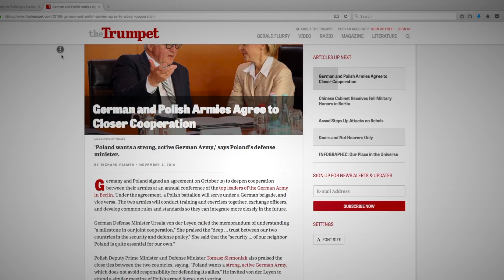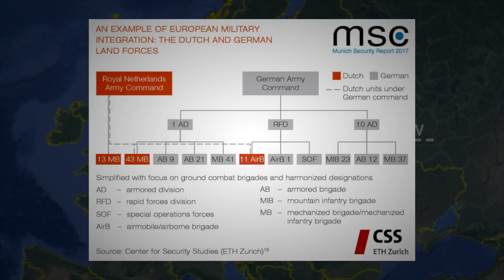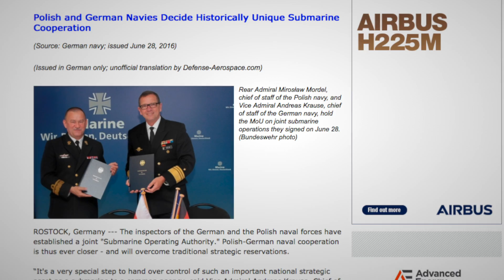Germany's Takeover of Europe's Militaries Continues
If you closely follow Europe politics, you will have heard about cooling relations between Germany and Poland.

This was especially true after Mr Trump’s visit to Europe. Just look at the warm reception he received in Poland, and the frosty reception in Germany.

There are significant differences between the two. But behind those headlines, these 2 are moving closer in very important ways.

Between July 9 and 11 significant leaders of the Polish and German armies to discuss enhanced cooperation.

It was an important step in a plan that began back in 2014, where the two sides agreed they would swap battalions.

The German 411th panzer grenadier battalion will service the Polish 34th armoured cavalry brigade, and the Polish 1st panzer battalion will serve in the German 41st panzer grenadier brigade.

That’s a significant level of cooperation. Not as large as the Dutch-German cooperation, where the majority of the Dutch army is now under German command. But it’s still a big deal, with hundreds of Polish troops servicing the German army and vice versa. It’s going to bring them much closer together.

As I mentioned, this started in 2014. In October 2015 there was an election in Poland and a new party, the Law and Justice Party came to power. They are traditionally not at all friendly to Germany.

The cooperation paused. But did not stop. And it has started up again, and as this meeting shows, it is gaining momentum. The units are now training together, getting ready to be integrated with the army from the other country.

At this meeting between the Inspector-General of the German Army and a Polish Brigadier-General both agreed for more cooperation, more exchanges, more projects. The two militaries will coordinate their training together and hold regular meetings.

This isn’t the only cooperation between the two. The Polish army relies on the German Leopard 2 tank and over the past couple of years have signed significant contracts to have German companies upgrade them.

Last year the two began working together to form a joint Submarine Operating Authority. Poland is setting up its submarines so they can link into the German management system. And Germany plays a major role in NATO’s Multinational Corps Northeast, responsible for defending Poland and the Baltic states, and stationed on Polish soil.

All this shows that despite some of the political differences between Poland and Germany right now, they’re still moving forward in very concrete and practical ways. Poland hasn’t invested all of its eggs in the American basket. It is still looking to get German help, especially when it comes to the military.

It’s also an important signal of where Poland would stand on European military cooperation right now. Some are saying that Poland would be against a European army right now, because of this distrust of Germany. There is certainly distrust there. But again, look at the facts on the ground. Poland does not want to slam the door on German military help, and are actually moving closer to Germany when it comes to military cooperation.

It is also another example of Germany drawing in other countries to its military. It already commands most of the Dutch army. It has made, major agreements with the Czech republic and Romanian, bringing their brigades into the German army. They’re talking about creating a multinational panzer division under German command. Be sure to continue to watch Germany building up a European army this way.